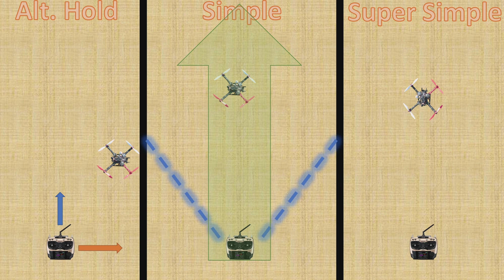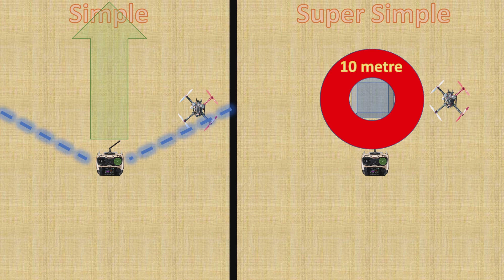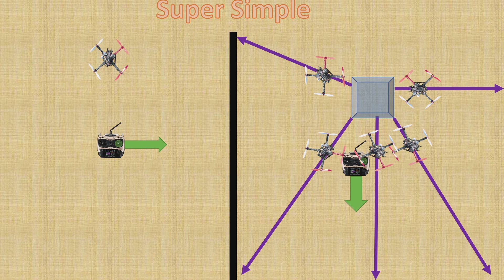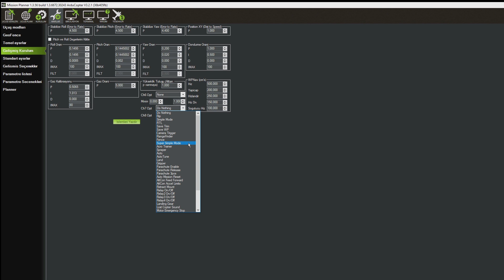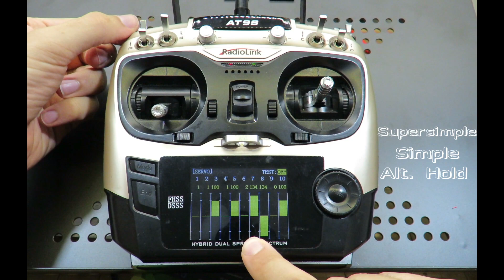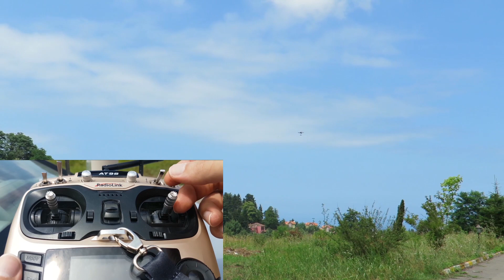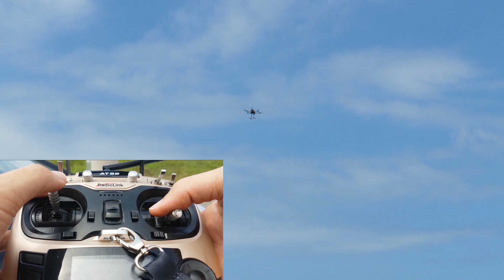Simple & Supersimple Mod [ APM / Pixhawk ] (Uçuş Modları 12)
Uçuş modları serisinin bu videosunda ardupilot kartı olan drone larda kullanılan modlara eklenti şeklinte ayarlanan ve kullanıcısının işlerini ve kullanımını kolaylaştırmayı amaçlayan iki farklı modun tanıtımını yapmaya çalıştım. Bu modları öncelikle teorik olarak göstermeye çalıştım. Bu sırada simple mod ve supersimple modlarının karşılaştırılmasını da paylaştım. Videonun son kısmında ise her iki modun ayrı ayrı kullanıldığı uçuş örnekleri göstermeye çalıştım. Umarım faydalı olmuştur. :)